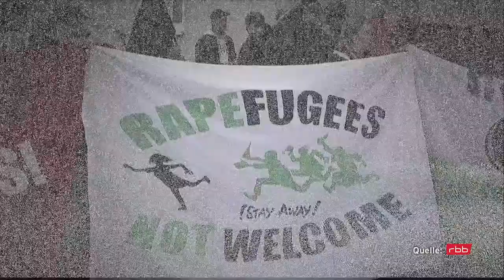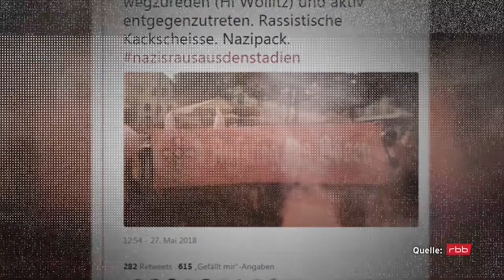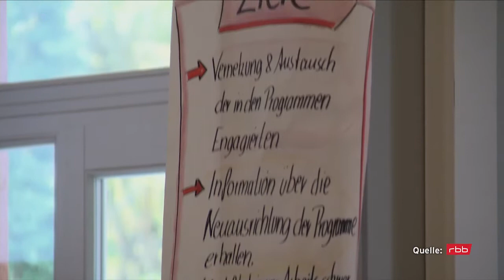20 Jahre Handlungskonzept ‚Tolerantes Brandenburg‘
Das Handlungskonzept ‚Tolerantes Brandenburg‘ der Landesregierung wurde am 23. Juni 1998 ins Leben gerufen. Mit ihm setzt die Brandenburger Landesregierung zusammen mit einerm breiten Bündnis zivilgesellschaftlicher Organisationen damals wie heute ein deutliches Zeichen gegen Fremdenfeindlichkeit und Gewaltbereitschaft gegen Fremde. Aktuelle gesellschaftliche Debatten und die Zunahme rechtspopulistischer Einstellungen fordern alle und machen ein Eintreten für eine starke und lebendige Demokratie umso wichtiger.